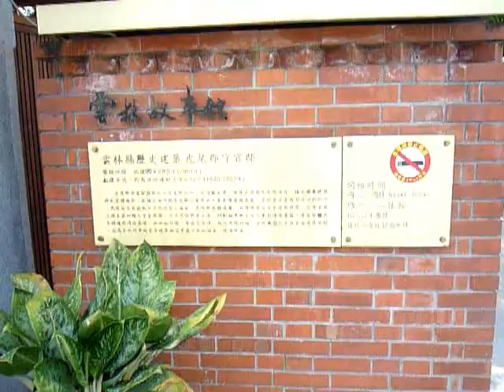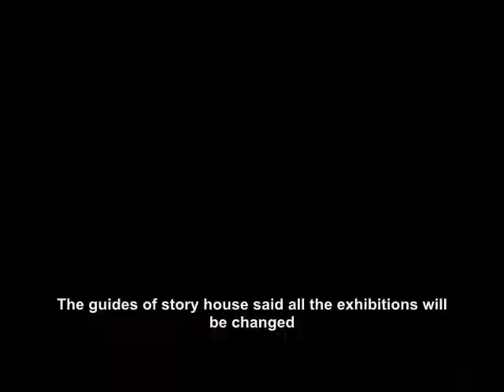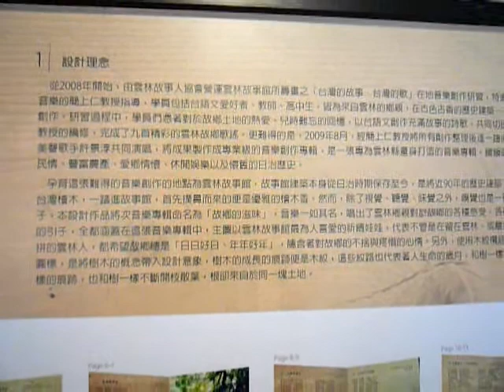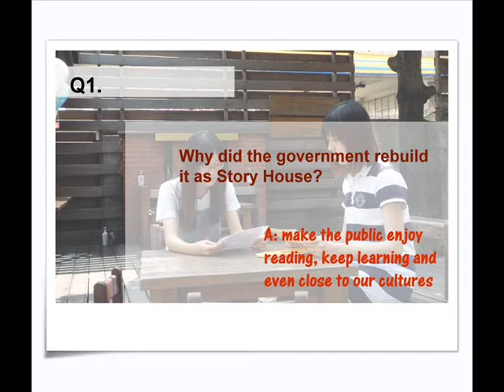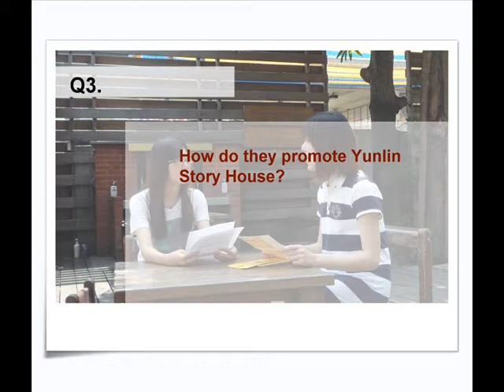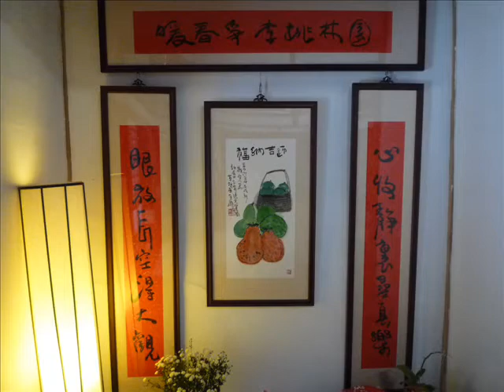Yunlin Story House